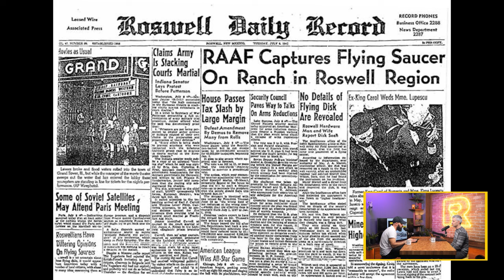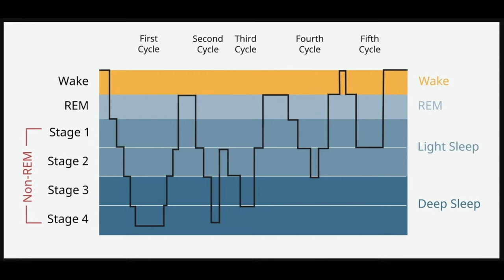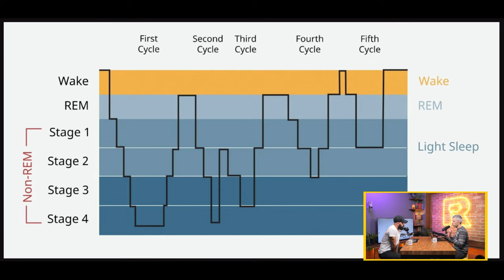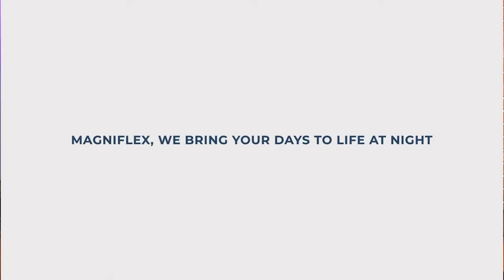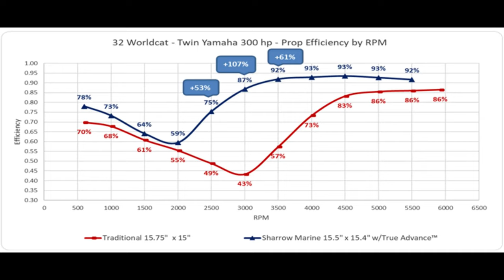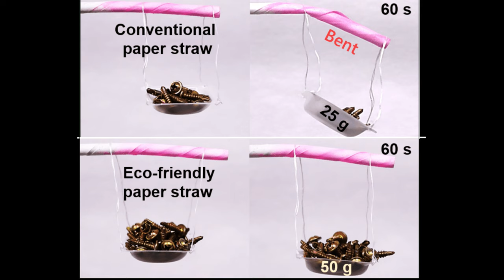Ratio Weekly: Шпионски балони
В този епизод Петко и Никола разговарят за метеорологични балони, които обаче не са съвсем обикновени. Всички знаем каква е основната функция на тези балони - да предават метеорологични данни и да мерят скоростта на вятъра в стратосферата. Оказва се, че освен за събиране на информация за времето, могат да се използват и за шпионаж.

В епизода обсъждат и доколко успешна или неуспешна е била мисията на китайският роувър на Марс. Освен космически и шпионски теми, засягат и други интересни въпроси, като:

- REM фазата на съня като метод за затопляне на мозъка;
- Тороидални витла - потенциална огромна революция;
- Стабилни хартиени сламки

-CHAPTERS-

00:00 Интро
02:31 Китайския марсоход с проблеми
12:32 Кризата с шпионските балони в САЩ
27:01 Шпионският самолет U-2
30:31 REM фазата на съня загрява мозъка?
43:20 Тороидалните витла
57:04 Аналог на хартиените сламки

Tози епизод идва с подкрепата на Magniflex. Благодарим им, че подкрепят науката и нашата работа! Вижте още на magniflex.bg

За да познаете по-лесно почивката, Magniflex дава ексклузивен код – RATIO7 – за допълнителни 7% отстъпка за нов матрак. Използвайте го до 31.03 в партньорската им мрежа или отидете да тествате в шоурума им в София.

Китайски марсиански роувър - 02:31